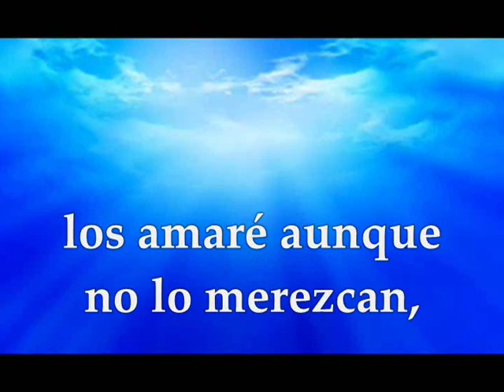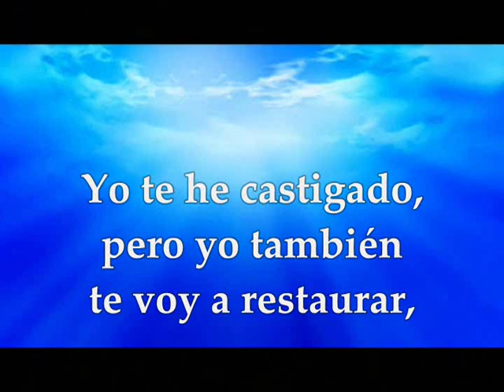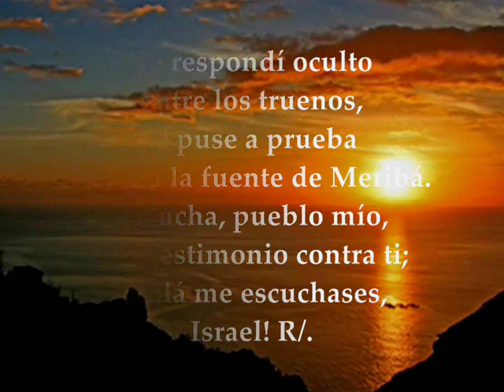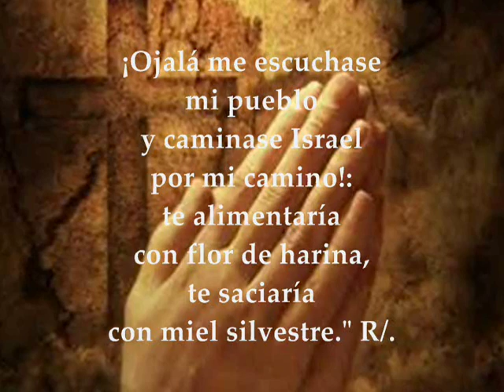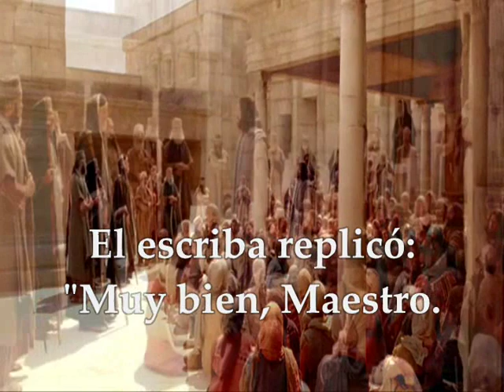Evangelio Viernes 20 de Marzo de 2020 Marcos 12,28b-34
Evangelio y lecturas Viernes 20 de Marzo de 2020 VIERNES III SEMANA TIEMPO DE CUARESMA CICLO A Primera Lectura: Del libro del Profeta Oseas 14,2-10 Salmo 80,6c-8a.8bc-9.10-11ab.14.17 R/. Yo soy el Señor, Dios tuyo: escucha mi voz Del Santo Evangelio según San Marcos 12,28b-34
Primera lectura
Lectura de la profecía de Oseas 14, 2-10
Esto dice el Señor:
«Vuelve, Israel, al Señor tu Dios,
porque tropezaste por tu falta.
Tomad vuestras promesas con vosotros,
y volved al Señor.
Decidle: “Tú quitas toda falta,
acepta el pacto.
Pagaremos con nuestra confesión:
Asiria no nos salvará,
no volveremos a montar a caballo,
y no llamaremos ya ‘nuestro Dios’
a la obra de nuestras manos.
En ti el huérfano encuentra compasión”.
“Curaré su deslealtad,
los amaré generosamente,
porque mi ira se apartó de ellos.
Seré para Israel como el rocío,
florecerá como el lirio,
echará sus raíces como los cedros del Líbano.
Brotarán sus retoños
y será su esplendor como el olivo,
y su perfume como el del Líbano.
Regresarán los que habitaban a su sombra,
revivirán como el trigo,
florecerán como la viña,
será su renombre como el del vino del Líbano.
Efraín, ¿qué tengo que ver con los ídolos?
Yo soy quien le responde y lo vigila.
Yo soy como un abeto siempre verde,
de mí procede tu fruto”.
¿Quién será sabio, para comprender estas cosas,
inteligente, para conocerlas?
Porque los caminos del Señor son rectos:
los justos los transitan,
pero los traidores tropiezan en ellos».
Salmo
Sal 80, 6c-8a. 8bc-9. 10-11ab. 14 y 17 R/. Yo soy el Señor, Dios tuyo; escucha mi voz
Oigo un lenguaje desconocido:
«Retiré sus hombros de la carga,
y sus manos dejaron la espuerta.
Clamaste en la aflicción, y te libré. R/.
Te respondí oculto entre los truenos,
te puse a prueba junto a la fuente de Meribá.
Escucha, pueblo mío, doy testimonio contra ti;
¡ojalá me escuchases, Israel! R/.
No tendrás un dios extraño,
no adorarás un dios extranjero;
yo soy el Señor, Dios tuyo,
que te saqué del país de Egipto. R/.
¡Ojalá me escuchase mi pueblo
y caminase Israel por mi camino!
Los alimentaría con flor de harina,
los saciaría con miel silvestre». R/.
Lectura del santo evangelio según san Marcos 12, 28b-34
En aquel tiempo, un escriba se acercó a Jesús y le preguntó:
«¿Qué mandamiento es el primero de todos?».
Respondió Jesús:
«El primero es: “Escucha, Israel, el Señor, nuestro Dios, es el único Señor: amarás al Señor, tu Dios, con todo tu corazón, con toda tu alma, con toda tu mente, con todo tu ser”. El segundo es este: “Amarás a tu prójimo como a ti mismo”. No hay mandamiento mayor que estos».
El escriba replicó:
«Muy bien, Maestro, sin duda tienes razón cuando dices que el Señor es uno solo y no hay otro fuera de él; y que amarlo con todo el corazón, con todo el entendimiento y con todo el ser, y amar al prójimo como a uno mismo vale más que todos los holocaustos y sacrificios».
Jesús, viendo que había respondido sensatamente, le dijo:
«No estás lejos del reino de Dios».
Y nadie se atrevió a hacerle más preguntas.